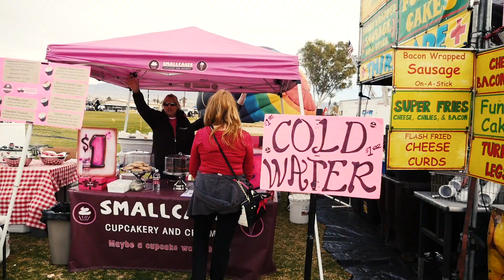Lake Havasu Balloon Festival 2016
Studio6 Lake Havasu City, Arizona.